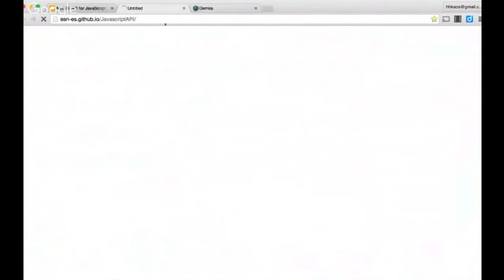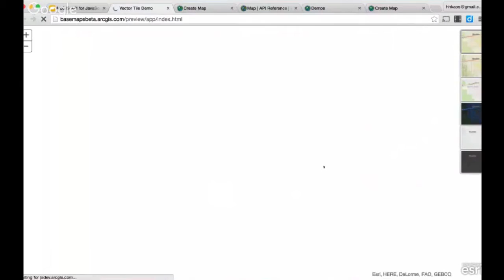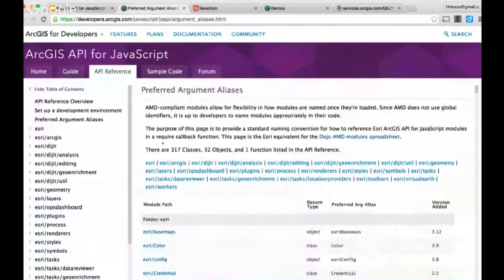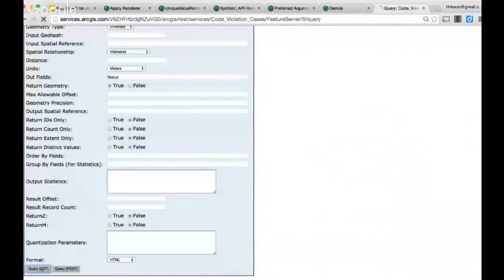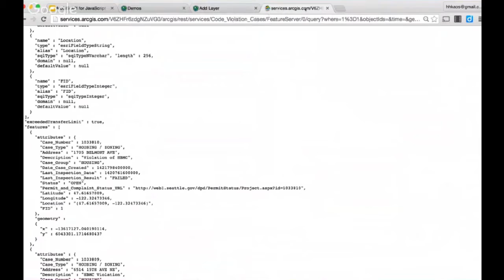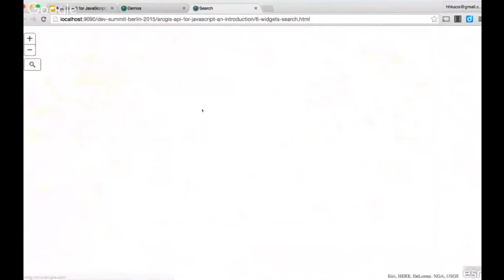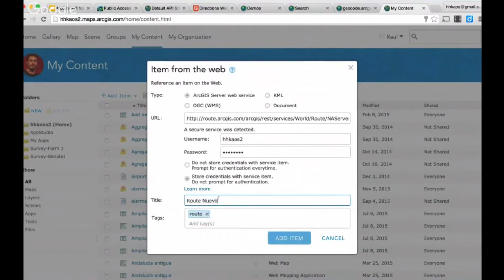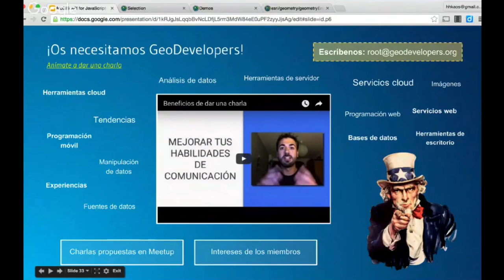Introducción a la API JavaScript de ArcGIS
0:00:00 Presentación
0:01:43 Por qué la API de JS de ArcGIS
0:04:40 Entorno de desarrollo
0:05:34 Qué vamos a hacer
0:06:13 Gotcha! =Trucos
0:06:30 Cargar la API
0:07:17 Demo 1: Pintar un mapa
0:12:42 Cómo se cargan los módulos
0:12:57 Gotcha! Mapa sin CSS
0:13:54 Mapas base
0:14:48 Gotcha! Objetos en DevTools
0:17:54 Trabajando con capas
0:20:31 Qué es los feature layers
0:21:28 Patrón de programación de capas
0:23:12 Demo 2: Cargar una capa
0:25:39 Gotcha! Cómo ordenar las dependencias
0:31:10 Métodos de un feature layer
0:32:36 Renderers: cambiando la simbología
0:35:00 Demo 3: Usando los renderers
0:42:25 Popup = ventanas emergentes
0:43:14 Demo 4: Añadir un PopupTemplate
0:47:22 ¿Se pueden cargar datos de un PostGIS?
0:50:31 Demo 5: Reducir el código usando webmaps
0:56:01 Gotcha! Mi mapa me pide user & pass
0:56:45 ¿Qué incluye una cuenta de desarrollador?
1:01:10 Widgets
1:01:48 Patrón de desarrollo con widgets
1:02:49 Demo 6: Widget de búsqueda
1:09:40 Widget de direcciones
1:11:52 Traducir (localizar) una app
1:12:14 Utilizar proxies para servicios protegidos
1:17:13 Demo 8: Personalizar la apariencia de un widget
1:19:13 Demo 9: Capturar eventos
1:22:40 Demo 10: Seleccionar elementos con un buffer
1:26:52 Dónde aprender más y despedida